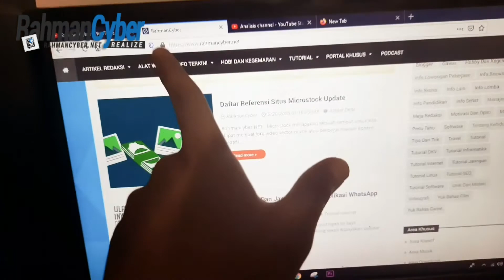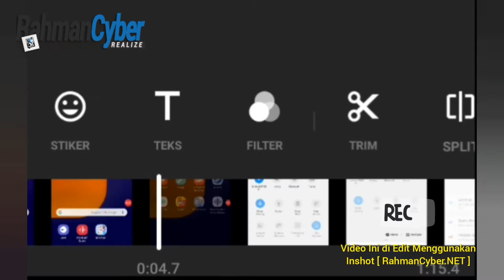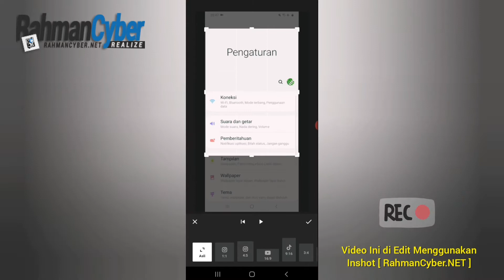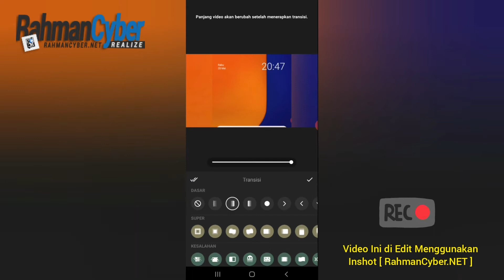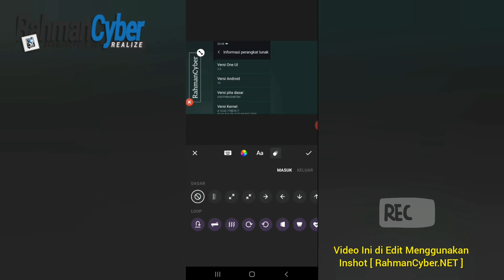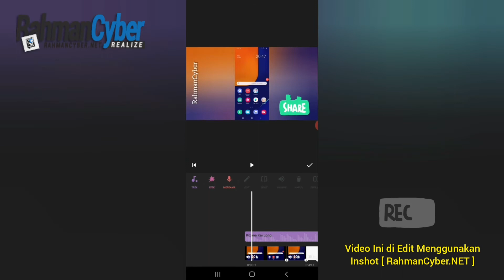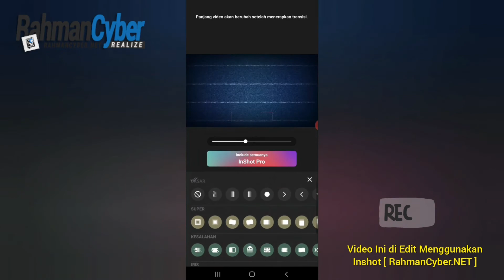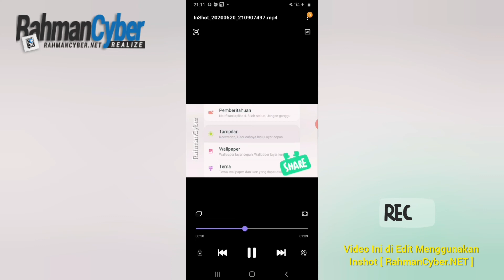Tutorial Editing Mobile Kekinian - InShot Editor Video untuk Pemula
Ini adalah Demo atau Pertunjukan ketika saya Buat Video Tutorial di Smartphone Menggunakan Aplikasi Editing Video InShot. Kenapa panjang? karena ini dari awal buat project sampai pada render hasil video.

Jadi saya harap dapat maklum...
Bagi yang gak mau kehilangan kuota buat nonton video kita, ini saya siapkan Daftar Materi di dalamnya dalam bentuk TimeCode... Silahkan kalo mau pilih yang dibutuhkan saja. Pake Desktop atau aplikasi mobile youtube ya, jangan tampilan youtube mobile, karena biasanya timecodenya gak work...

1. Opening "Salam"  00:00
2. Mulai Learning Editing Video di Smartphone Android dengan InShot 01:01
3. Buka dan Buat Project Baru  01:06
4. Import Video yang mau di Edit  01:12
5. Cara Pilih Canvas untuk Project Video  01:20
6. Pilih Rasio dan Posisi Project Video  01:23
7. Pilih Latar Belakang untuk Video  01:31
8. Cara Buat Teks di Editor Video  01:41
9. Cara Mememotong atau Trimming  02:38
10. Teknik Cropping untuk Zoom Detail di InShot 03:24
11. Cara Delete Scene yang tidak Perlu di InShot 08:07
12. Cara Memberi Transisi  08:18
13. Cara Memberi Stiker di Video 09:48
14. Cara Memberi Motion Pada Teks 11:03
15. Cara Membuat Teks Bergetar  11:15
16. Cara Ngatur Kecepatan Motion dan Jeda Motion 12:08
17. Cara Memberi Bayangan Pada Teks 12:25
18. Cara Memasukkan Musik Background  12:50
19. Cara Menyelipkan Video Tambahan di Editor Video InShot 13:29
20. Cara Menggeser Video Selipan di Editor Video InShot 13:42
21. Cara Memotong Musik Background di InShot 14:52
22. Cara Memberi Fade in dan Out pada Musik 14:55
23. Cara Memberi Motion pada Stiker 17:28
24. Cara Merender Video Project yang sudah Jadi di InShot 18:02
25. Hasil Editan InShot Video Puter Dikit 18:53
26. Outro 19:22
27. Salam 19:41

Oke, udah ya.. ngetik timecodenya...

Oh iya TADI ADA KESALAHAN PENGUCAPAN, terlanjur render.. lama soalnya... jadi InShot pas aku buat tutorial ini, dia mendukung Overlay Gambar dan Stiker ya... karena di video aku ada yang bilang cuman dukung Stiker Aja.. jadi itu pembenarannya.
Yang belum di Dukung InShot Video Editor ini adalah Overlay Video, Chroma Key...

dan Kelebihannya inshot itu udah bisa Rekam Audio dari Microphone ya... Alias Dubbing... letaknya ada di sebelah kita masukin musik tadi... cuman untuk editing suaranya Belom sih, kayak ngasih Trible, Gema, Voice Changer, dll.. maSIH Pure Dubbing suara aja.

Tutorial dalam Bentuk Tulisan bisa diakses di Website Resmi RahmanCyber di rahmancyber dot net

👉 Punya pertanyaan atau ingin share sesuatu ? Gabung di komunitas (page) rahmancyber : /rahmancyber

Untuk Email Bisnis kalian bisa masukan di Email.